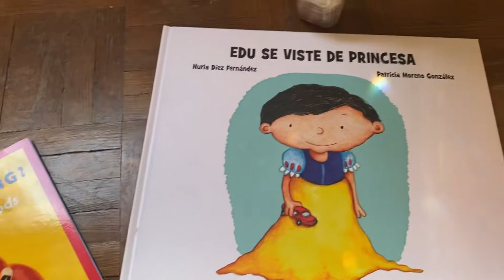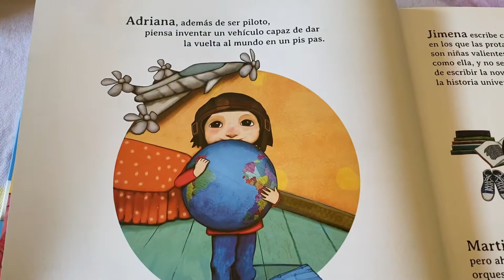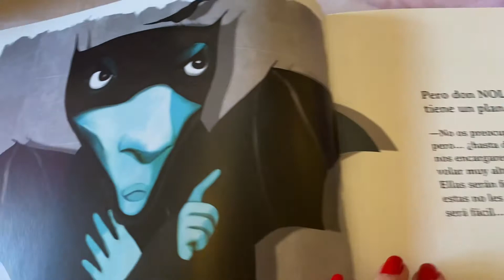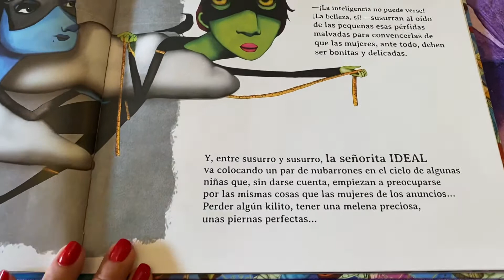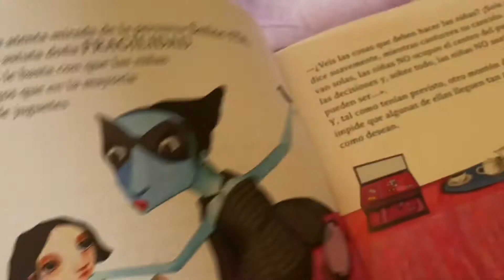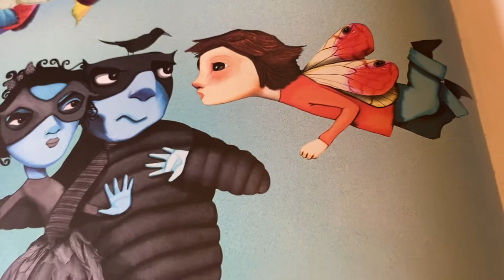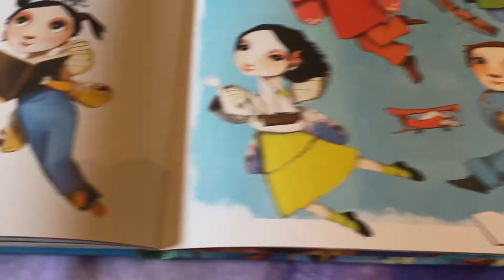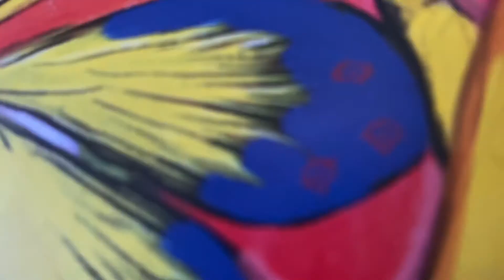Las niñas serán lo que quieran ser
Autora: Raquel Díaz Reguera
Editorial: Lumen

￼￼Por fin Violeta, Adriana, Jimena y Martina se han desprendido de todas las piedras en los bolsillos y pueden volar￼.
Pero la  banda de don NOLOCONSEGUIRÁS sigue al acecho y prepara un nuevo golpe para evitar que las niñas se eleven libres y felices. Quizás con la ayuda del señor SIQUIERESPUEDES, ellas puedan cambiar la canción del NO por la canción del SI…
¿Lograrán volar hasta lo más alto ? ¿Conseguirán ser lo que quieran ser?